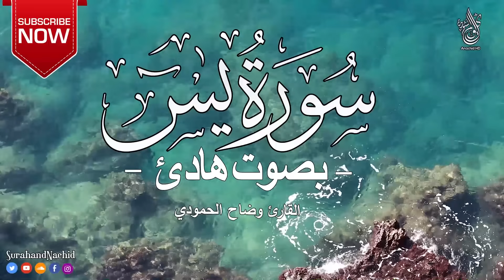سورة ياسين ( یس) كامله | تلاوة هادئة تريح الاعصاب 💚القران الكريم💚 بصوت جميل جدا Surah Yasin (Yaseen)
سورة يس  surah yasin

دعاء للشفاء
دعاء الوقاية من السحر والعين
دعاء الرزق
ايات الرزق
جلب الرزق
ادعية الرزق
دعاء الرزق والمال
اسباب الرزق
دعاء للرزق